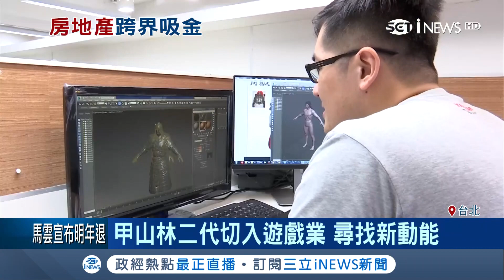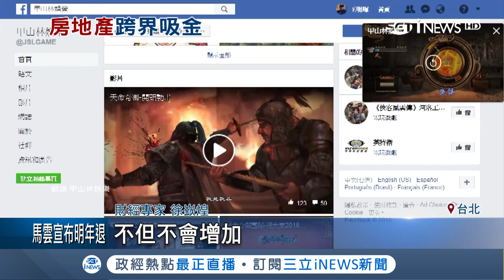房地產景氣冷颼颼 甲山林跨足遊戲業大撈娛樂財｜記者 許智雄 李孟珊｜【台灣要聞。先知道】20180910｜三立iNEWS